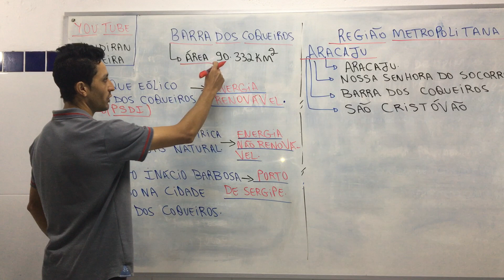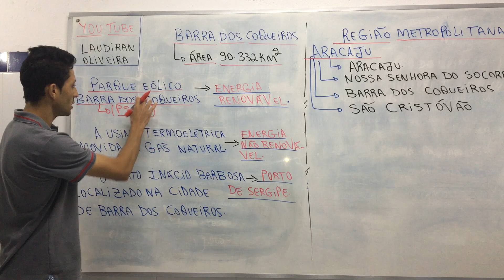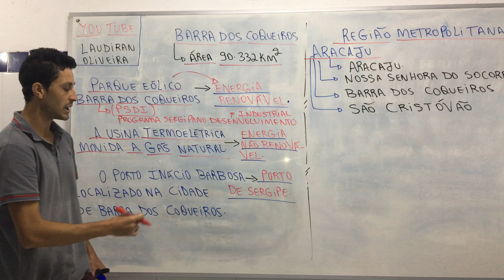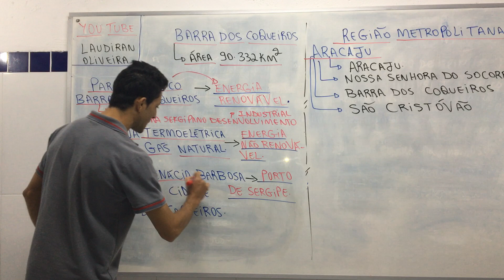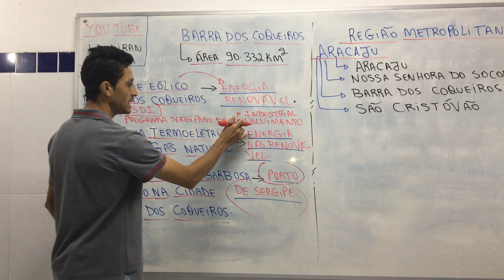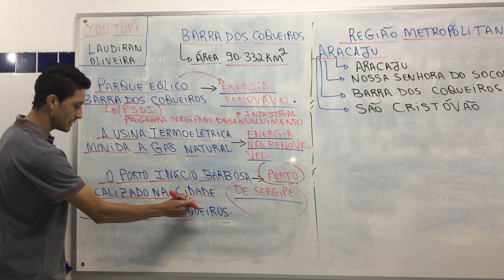LAUDIRAN OLIVEIRA- PARTE 1- CESPE- BARRA DOS COQUEIROS.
O parque eólico de Barra dos Coqueiros, a usina termoelétrica movida a gás natural, o porto Inácio Barbosa e a região metropolitana de Aracaju..